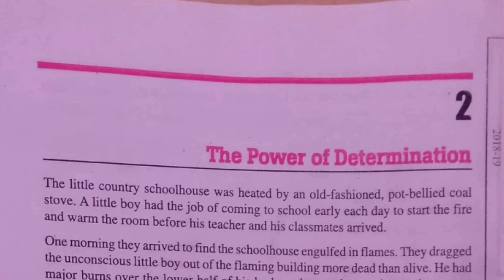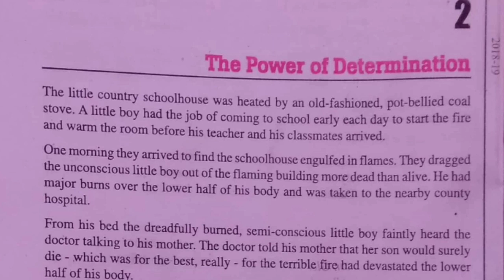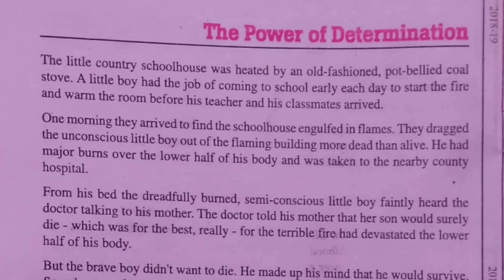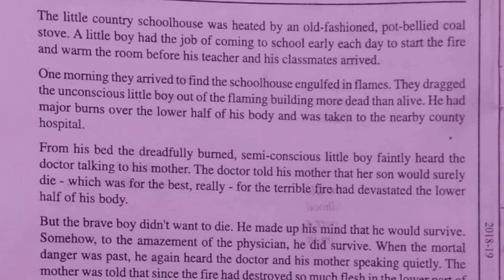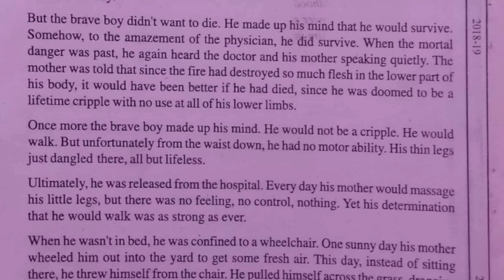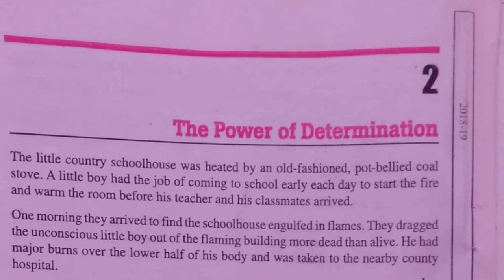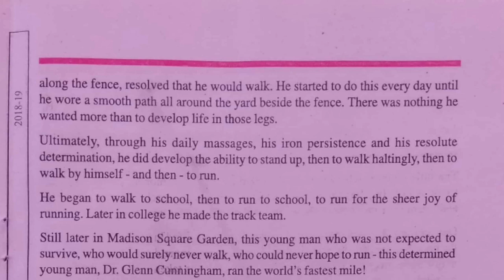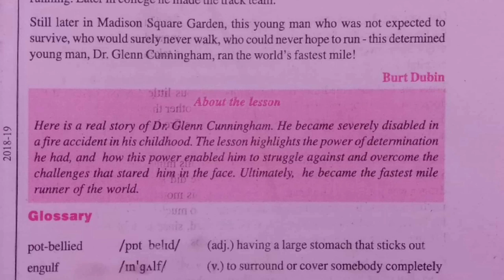The Power Of Determination Lesson Translation In Hindi